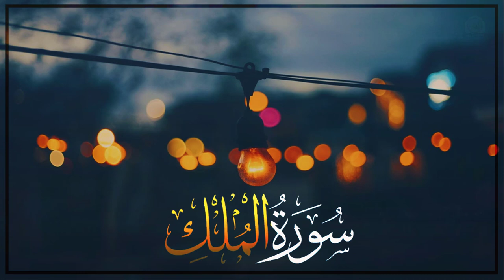سورة الملك [ كاملـــة ] تلاوة هادئه تفيض جمالاً ..🎧💛 | Surah Al-Mulk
سـورة الملـك السوره المنجية من عذاب القبر | بصوت جميل جدا ً..
القارئ : زيد الشنطي -  Zaid Shanti

سورة الملك + سورة نوح + سورة الجن و القيامة | تلاوة هادئة القرآن شفاء للناس
طفلة صغيرة تقرأ { سـورة الملك } بصوت عجيب خاشع تهز القلوب
سورة الملك [ كاملــة ] تلاوة هادئه تفيض جمالاً أرح بها بالك ومسمعك
سورة الملك [ كاملـــة ] تـلاوة عطرة في قمة الخشوع
سورة الملك تباركـ [ كاملــــة ] تلاوة غـاية في الجمال
تلاوة خاشعة تفيض جمـالاً '' تنسيك الدنيا وهمها
سورة الرحمن تلاوة لكل من أحزنت الدنيا قلبه | املأ قلبك طمأنينة وراحة